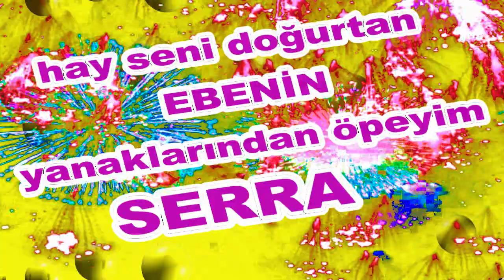İyi ki Doğdun Serra İsme Özel Komik Doğum Günü Şarkısı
"Sizler için komik iyi ki doğdun Serra şarkısını oluşturduk.  Umarız iyi ki doğdun Serra komik şarkısında yüzünüzü biraz güldürebilmiş oluruz.
Teşekkürler. Şimdiden iyi eğlenceler.   Sözler; Mutlu yıllar Serra Mutlu Yıllar, mutlu yıllar Mutlu yıllar sana Yapraklardan, dallara
Üflediğin pastaya Mutlu yıllar Serra Yeni yaşın kutlu olsun Serra

Frambuazlı, meyveli, çikolatalı tüm pastalar sana helal olsun Serra Hadi üfle artık, söndür şu mumları.Hay Seni Doğurtan Ebenin Yanaklarından Öpeyim Serra Mutlu yıllar  Serra